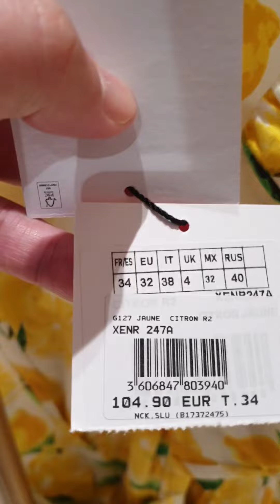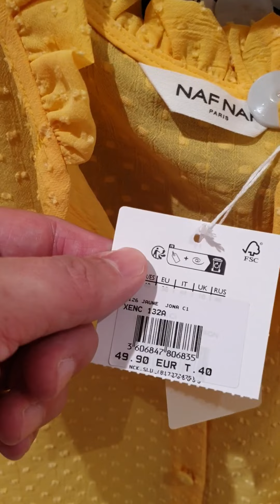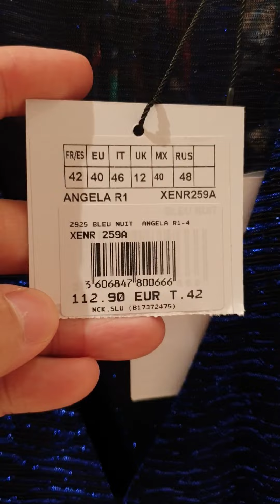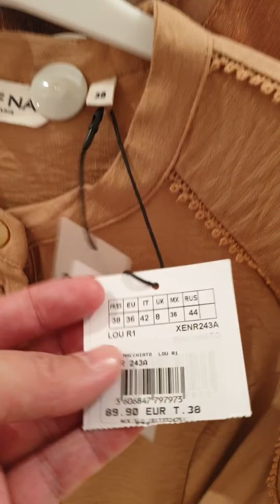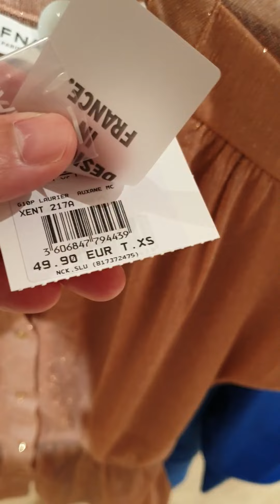Naf Naf Summer Women's New Collection 2023 May-1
Naf Naf Nueva Colección de Verano 2023🥰🥰
Naf Naf 夏の新コレクション 2023もう可愛すぎる！！バルセロナ スペイン 2023🥰🥰